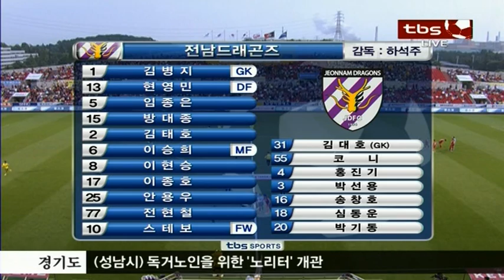하이라이트 - K리그 클래식 13R FC서울 vs 전남 (A)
2014년 7월 5일에 있었던 K리그 클래식 13라운드

전남과의 경기 하이라이트입니다.

이날 경기는 오스마르 선수의 K리그 클래식 데뷔골과

후반기 복귀를 알리는 몰리나 선수의 멋진 돌파에 이은 왼발슛으로

2:2로 원정에서 귀중한 승점 1점을 얻었습니다.